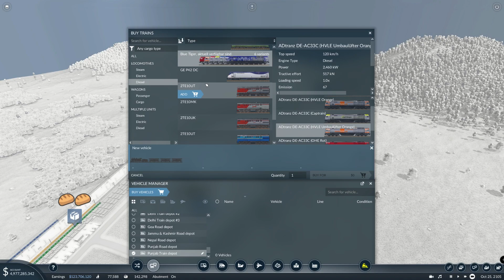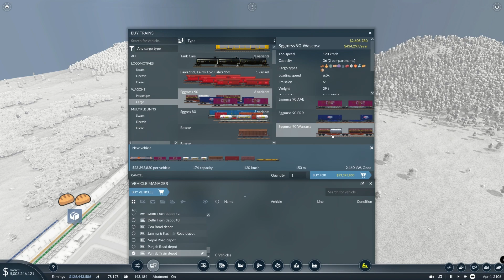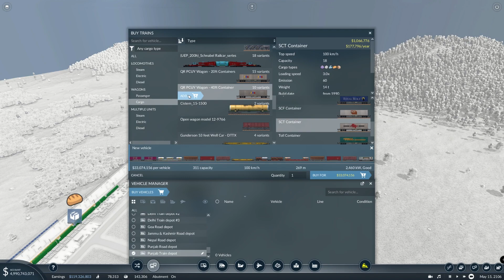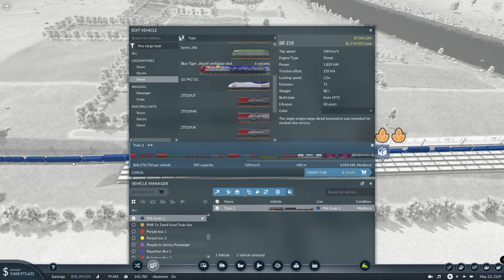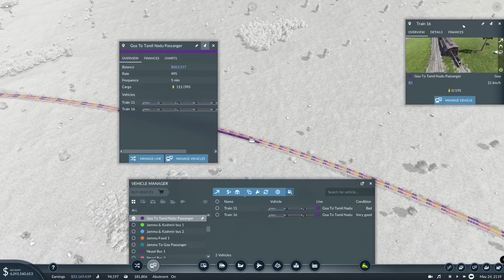Indian Fright Trains | Transport Fever 2 Hindi Gameplay Part #8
Hello, You're Watching Raogamer and I hope you guys are enjoying it.

• Gameplay Playlist For You •